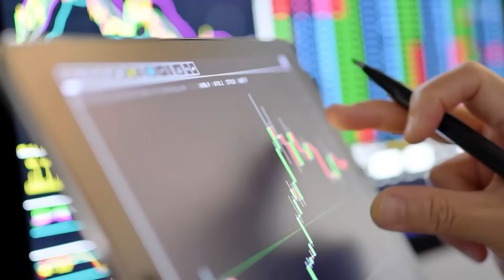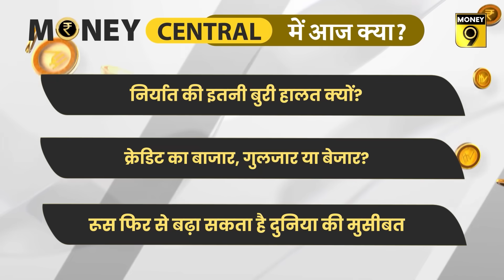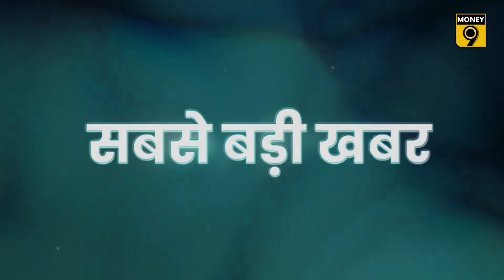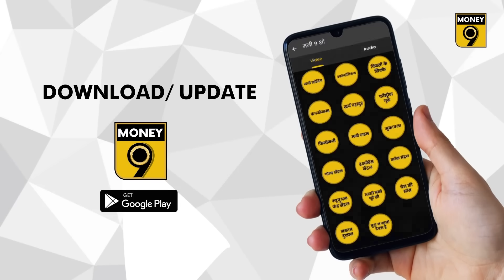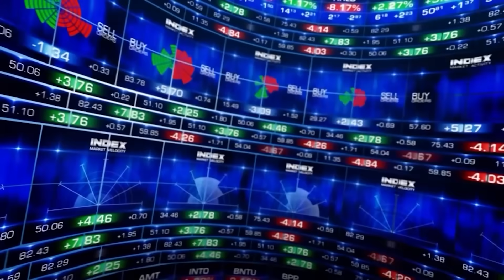Russia फिर बढ़ा सकता है दुनिया की मुसीबत! GST विभाग क्यों भेज रहा नोटिस? MoneyCentral | EP 372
क्या बिगड़ा हुआ Monsoon महंगाई को देगा नई हवा? कंपनियों को क्यों मिला GST विभाग से नोटिस? G-20 देशों के प्रयास के बाद भी महंगे कर्ज को लेकर China क्यों मान नहीं रहा? India से Export में गिरावट क्यों आ रही है? कैसे Dollar पर निर्भरता कम कर रहा है भारत? Bitcoin को लेकर क्या है नयी खबर? आज के Money Central में इन सभी सवालों का जवाब मिलेगा.